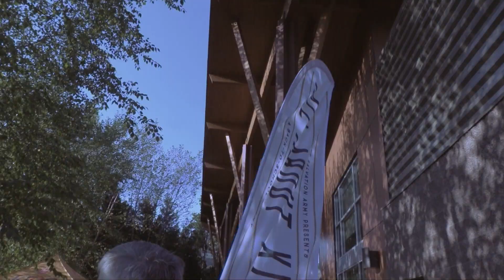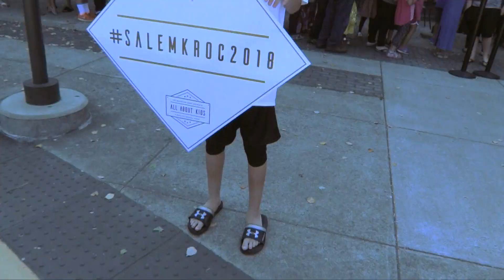FIRST ANNUAL All About Kids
A truly special day for two hundred kiddos in Marion and Polk County who needed help this year.  The 'All About Kids' day made them feel like Rock Stars for Back-To-School.
video by:  Tami Sanders